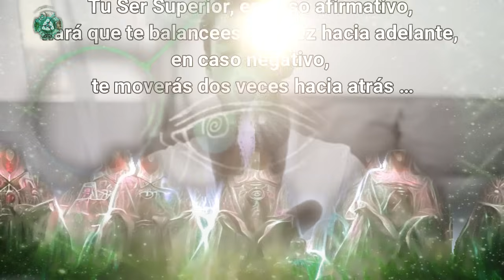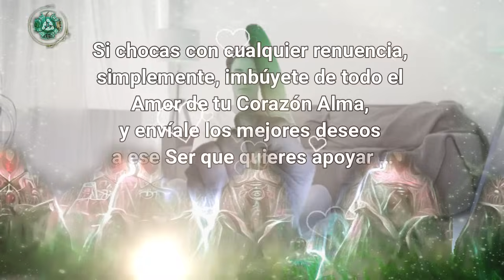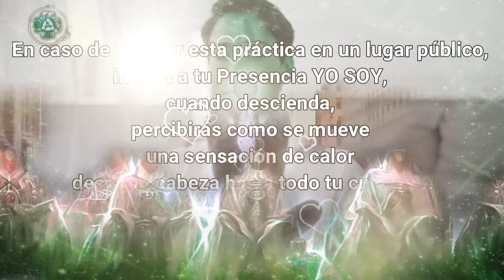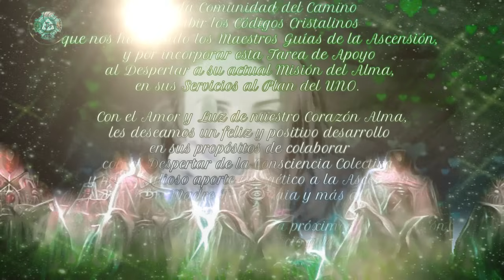LOS MAESTROS GUÍAS de la ASCENSIÓN nos ENSEÑAN un EJERCICIO para el DESPERTAR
¡Bienvenidos hermanos de la comunidad!
Siempre presentes, los Maestros Guías de la Ascensión, nos visitan, enseñándonos un ejercicio para el Despertar.
¡Apliquémoslo en nuestra vida diaria!

A través de los Maestros Ascendidos, Camino a la Gracia de Dios, te acerca la geometría sagrada, y sus códigos de sanación, para que sigas tu camino espiritual.